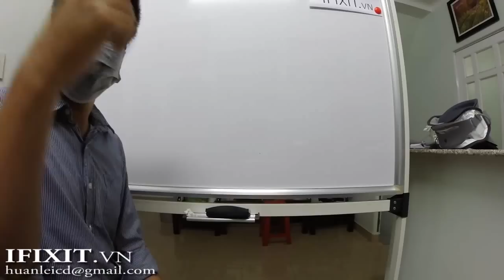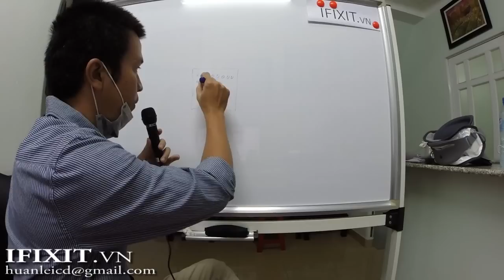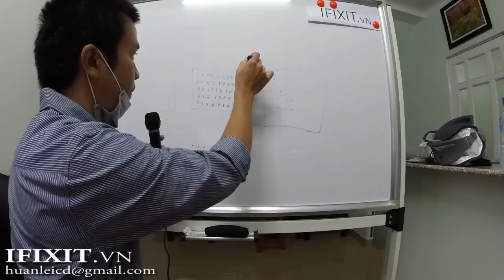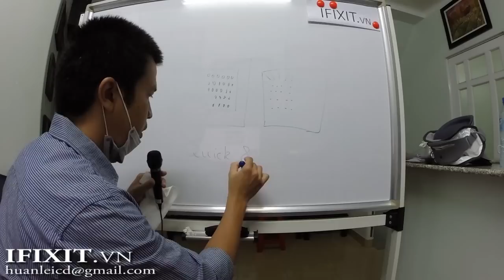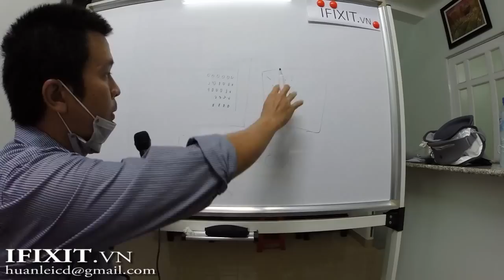Hướng dẩn đổ chân IC BGA bằng Ỷ Thiên Kiếm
kỹ năng không thể thiếu trong nghề sửa điện thoại